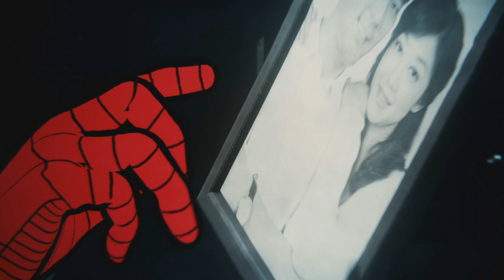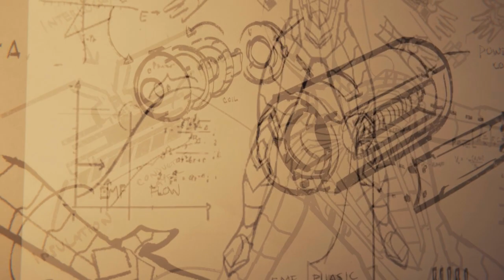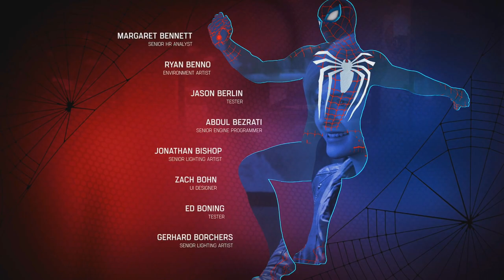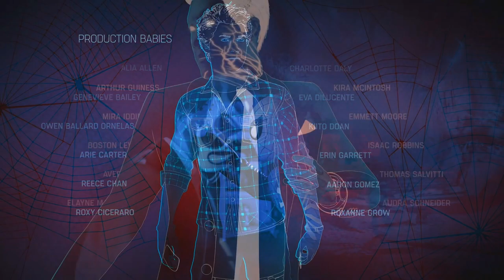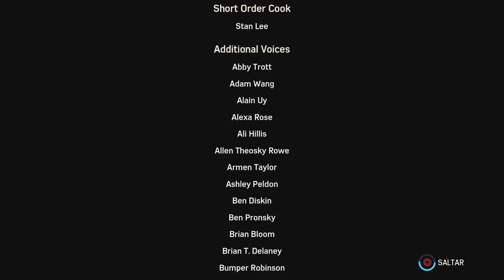SPIDER-MAN (ESPAÑOL LATINO) | EL FINAL #16 EpsilonGamex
Spider Man PS4 2018 Gameplay en Español Latino - La Historia llega a su fin! pero no la aventura! Like si quieres mas de este gran juego

EpsilonGames
o EpsilonGamez XD como lo escribas